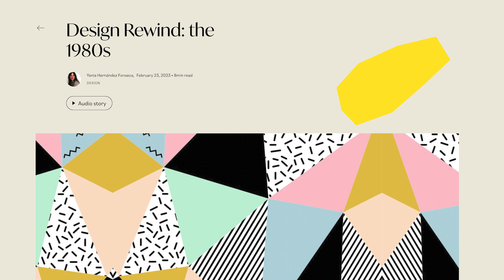Design Rewind: 80s Design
From multicolor and technicolor, to no color at all, there is no other decade in which color was more counted upon as it did in the excessive and eccentric 1980s.

Design is not an isolated manifestation of creativity but rather a response to what is happening around us. So, in order to understand the palette of the eighties, we must first remember the decade itself.

Story, Voice & Video Curation by Yenia Hernández Fonseca.